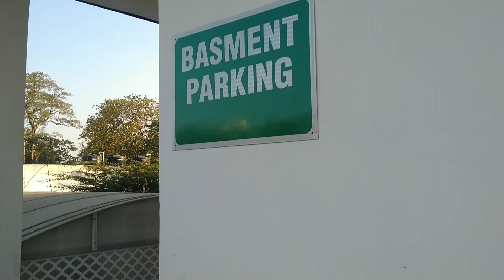New Park in Ranchi | Birsa Munda Park | Lalpur | Jharkhand | Vlog 115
New Birsa Munda Park in Ranchi | Lalpur | New Park | Jharkhand | Vlog 115